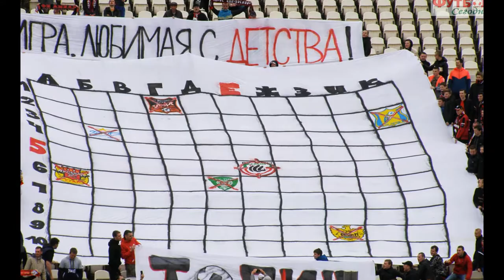21.05.2017. Амкар - Рубин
«Амкар» - «Рубин» 1:2 (0:2).

Голы: Жонатас, 24 (0:1). Канунников, 36 (0:2). Йовичич, 70 (1:2).

«Амкар»: Хомич, Милькович, Занев, Зайцев, Гол, Бодул (Гасилин, 46), Гиголаев, Идову, Комолов (Баланович, 62), Йовичич, Салугин (Прокофьев, 62).

Запасные: Вамбольт, Будаков, Конде, Шиндер, Черенчиков, Костюков, Мищенко.

«Рубин»: Нестеренко, Бауэр (Устинов, 73), Камболов, Самбрано, Санчес, Набиуллин, Ахметов (Рочина, 73), Сонг, М Вила, Жонатас, Канунников (Жемалетдинов, 87).

Запасные: Рыжиков, Ткачук, Кузьмин, Махатадзе, Акмурзин.

Статистика

Удары всего – 10:6

Удары в створ – 5:4

Угловые – 4:7

Офсайды – 1:0

Нарушения – 11:15

Предупреждения: Гиголаев, 59 (неспортивное поведение). Сонг, 66 (грубая игра). Жонатас, 68 (неспортивное поведение). Санчес, 72 (неспортивное поведение).

Удаления: Сонг, 84 (вторая жк. - срыв атаки).

Главный судья: Олег Соколов (Воронеж).

Помощники: Дмитрий Чельцов (Москва), Андрей Болотенков (Москва).

Резервный арбитр: Сергей Лапочкин (Санкт-Петербург).

Инспектор: Тарас Безубяк (Санкт-Петербург).

Делегат: Петр Баркалов (Москва).

21 мая 2017. Пермь. Стадион «Звезда». +8 градусов.